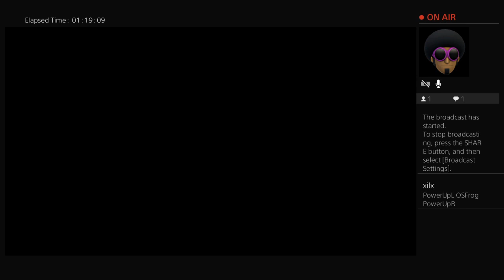Apex practice i guess... LOL